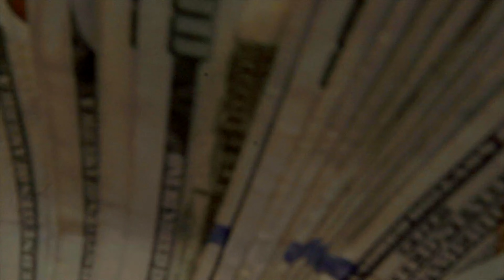Omerta Meech x Catchone Baldie - PZZ | Shot By@Flyvision_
Flyvision_